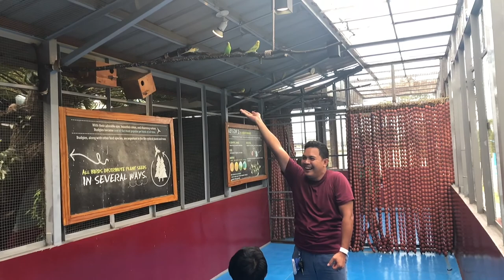Manila Ocean Park Episode 4 The Barnyard and Birdhouse